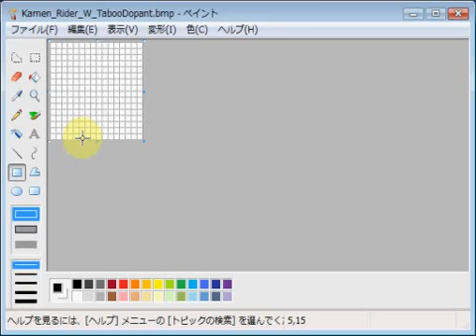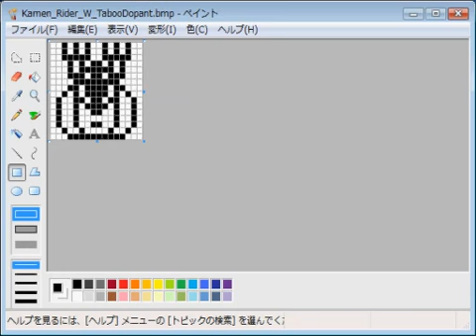仮面ライダーＷ・タブードーパント emozi icon made by MS paint